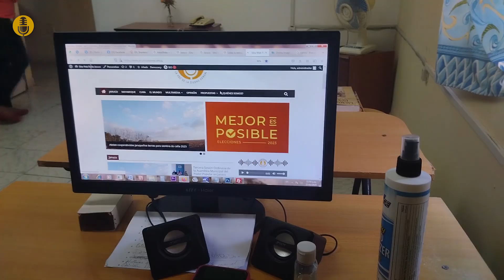MÁS QUE SONIDO CAP 3 PÁGINA WEB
Como parte de los festejos por el 53 Aniversario de RadioJaruco, proponemos otro capítulo de la serie 📽 MÁS QUE SONIDO 📽 que muestra el quehacer de esta Planta Radial por dentro y HechaEnCasa.